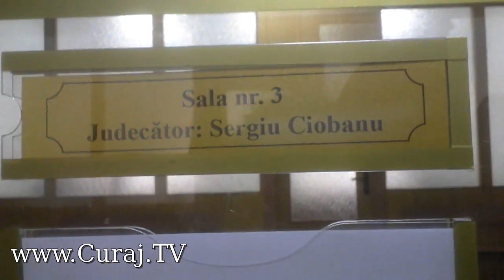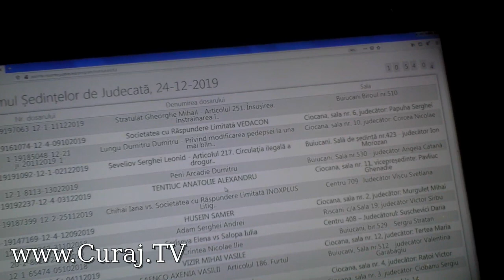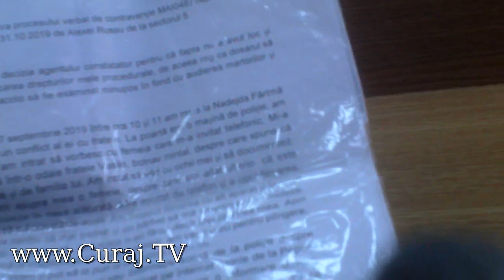Poliţistul n-a venit la proces, poate nici n-a fost citat - Curaj.TV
Azi am fost la Judecătoria Chişinău cu sediul la Ciocana pentru că am văzut pe internet că se examinează contestaţia mea. La ora indicată nu era nici măcar judecătorul sau grefierul la sala 3, ba încă mai era altă şedinţă numită pentru aceeaşi oră, dar cu alt complet de judecată.
Pînă la urmă s-a constatat că agentul constatator nu răspunde la telefon, eu bănuiesc că nici n-a fost citat, aşa că am acceptat un nou terment, pe 13 ianuarie anul viitor. Sper să-l văd măcar atunci la faţă, că mi-a scris amendă fără să mă audieze. Am şi video să le arăt tuturor Poţi să mă ajuţi să fac mai bine astfel de activism cu o donaţie prin sau să fii patroana/patronul meu